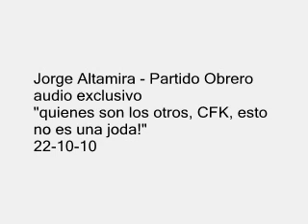JORGE ALTAMIRA - "QUIENES SON LOS OTROS, CFK, ESTO NO ES UNA JODA" 22-10-10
Jorge Altamira - Partido Obrero
audio exclusivo
"quienes son los otros, CFK, esto no es una joda!"
22 de Octubre de 2010